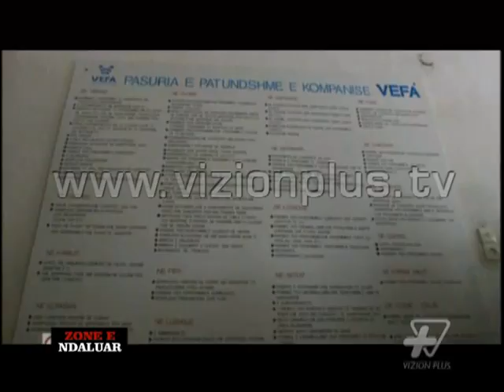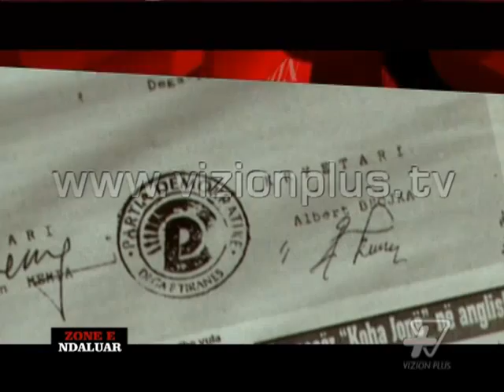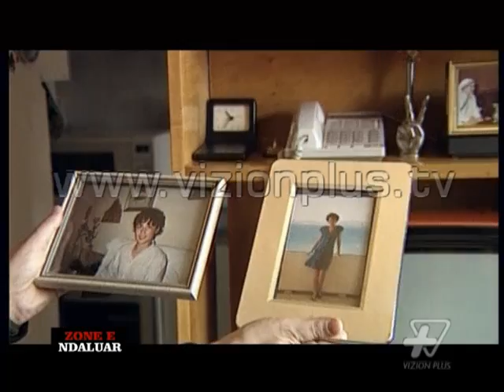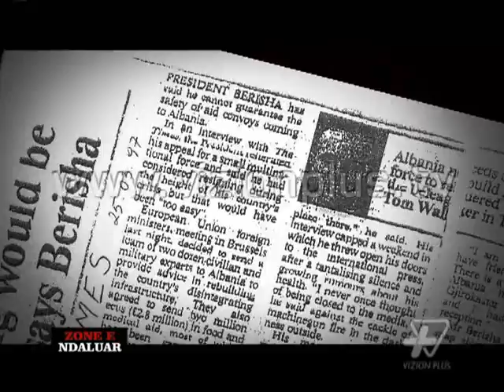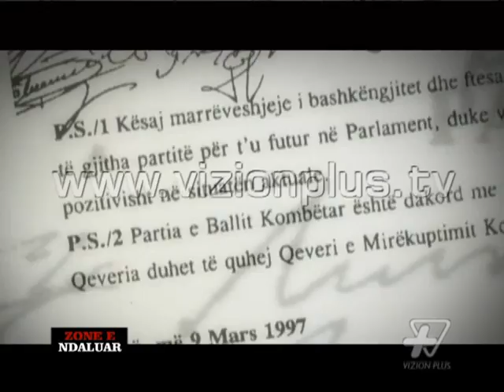Portreti i paautorizuar i Sali Berishes - Zone e Ndaluar - 17 qershor 2013 - Pjesa e trete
Ky është portreti i Sali Berishës dhe historia politike e një ish mjeku, karriera e të cilit kulmoi kur ai u vu në krye të levizjes demokratike në Shqipëri. Një portret i paautorizuar i Sali Berishës, përmes arkivave filmike të kohës, përmes intervistave të dhëna për mediat perëndimore, përmes dëshmive vizuale, një pjesë e të cilave të patransmetuara më parë.